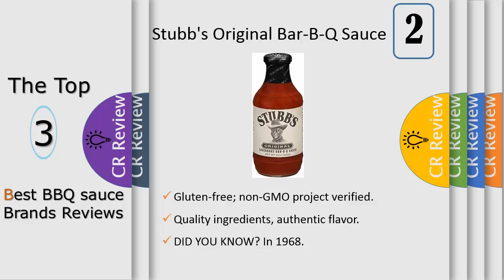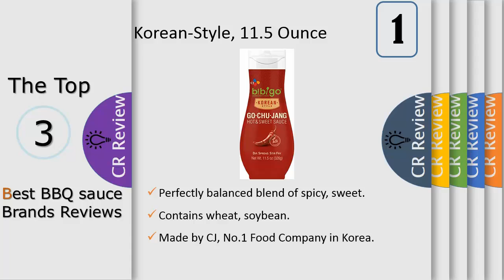Top 3 Best BBQ sauce Brands Reviews In 2024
Get Discount From Here:
3. Cowtown Night Of The Living BBQ Sauce
2. Stubb's Original Bar-B-Q Sauce
1. bibigo Gochujang Sauce, Hot
A Kansas City favorite for over 10 years! Cowtown BBQ Sauce is one of the most highly decorated BBQ sauces and rubs in the universe. That includes recognition as “The Best BBQ Sauce on the Planet”, a title won at the 2001 American Royal Barbeque Contest. * This spicy Barbecue sauce won the Best Hot Barbecue Sauce award at the 2002 American Royal Barbecue Contest.